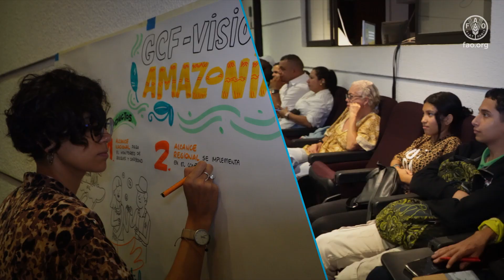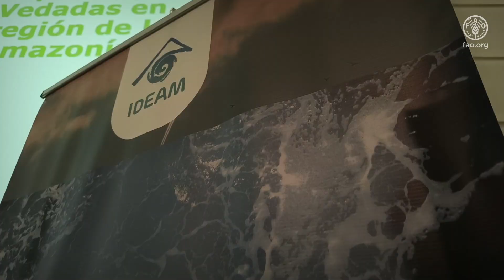Yac, el caimán negro, en el Seminario de Bosques del IDEAM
El proyecto GCF-Visión Amazonía participó de la octava edición del Seminario Anual de Bosques liderado por el IDEAM, y llevado a cabo en la ciudad de Cali en el marco de la COP16. En este espacio el proyecto presentó a científicos y comunidades los avances del mismo, así como su estrategia de comunicación ambiental con la realización de un taller de plastilina en donde moldearon a Yac, el caimán negro y reportero del Sistema de Monitoreo de Bosques y Carbono.